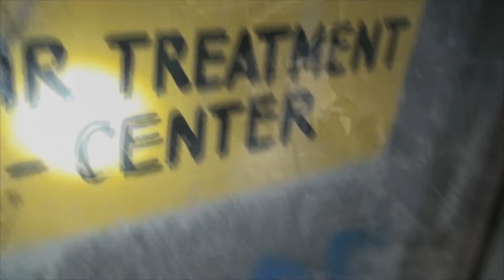Special Halloween Sneak Peek Video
Here is just a peek in what i am doing for you guys this Halloween!